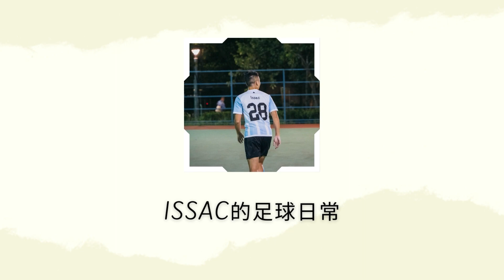【角球直入? 有無咁易呀?】| 香港足球 業餘足球 足球訓練 | 【Fdly Vlog #26】